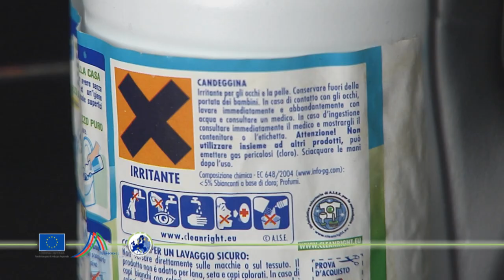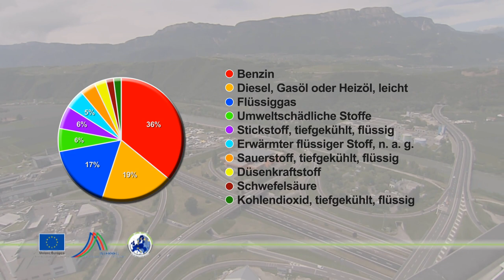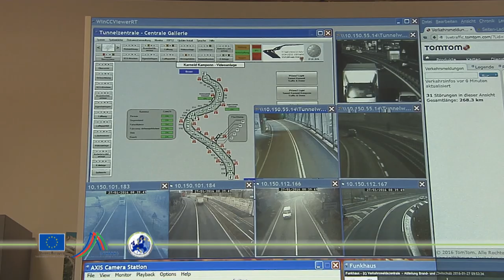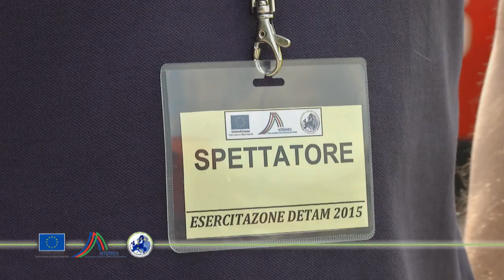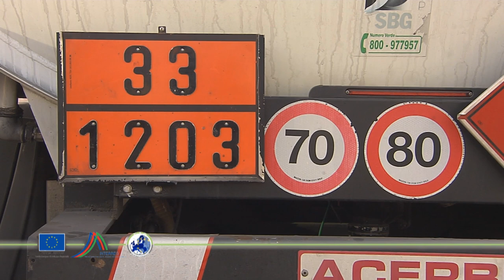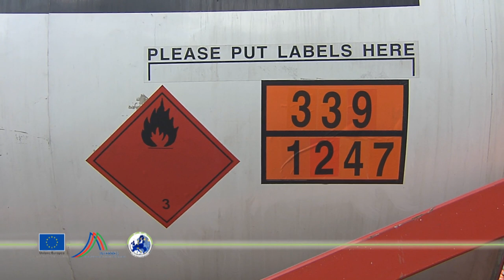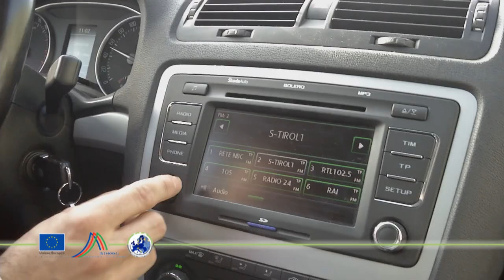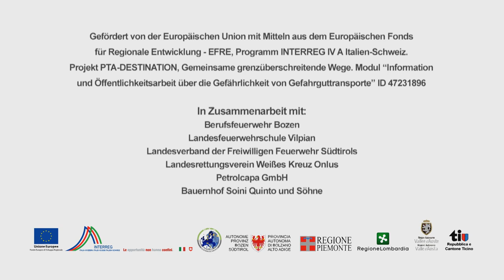Die Gefahrguttransporte auf der Straße - short (GGT S 1080p)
Video gefördert von der Europäischen Union mit Mitteln aus dem Europäischen Fonds für Regionale Entwicklung - EFRE,

Programm INTERREG IV A Italien-Schweiz

Projekt PTA-DESTINATION, Gemeinsame grenzüberschreitende Wege

Modul “Information und Öffentlichkeitsarbeit über die Gefährlichkeit von Gefahrguttransporten” ID 47231896

Konzept:
Autonome Provinz Bozen, Abteilung Brand- und Zivilschutz
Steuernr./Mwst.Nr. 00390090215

Realisierung:
G.News Sozialgenossenschaft
Galileistr. 2/E 39100 Bozen
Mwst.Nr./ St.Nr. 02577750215